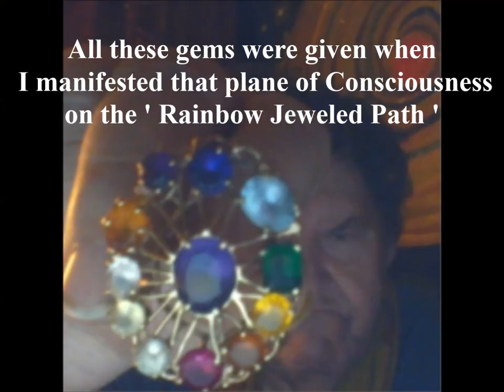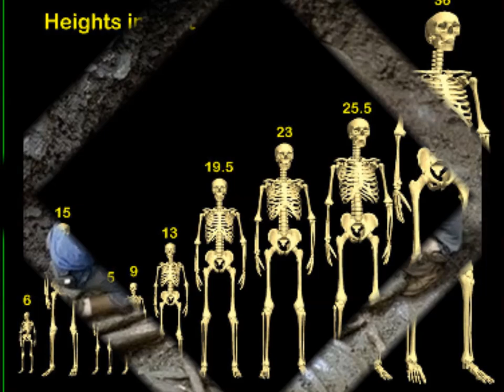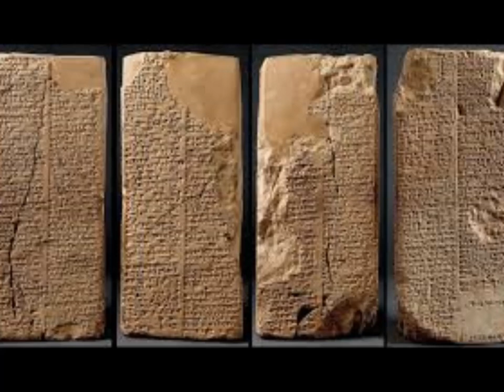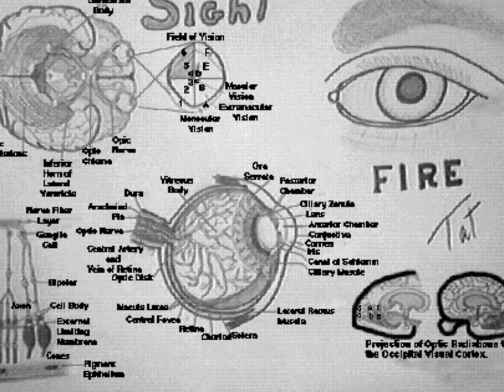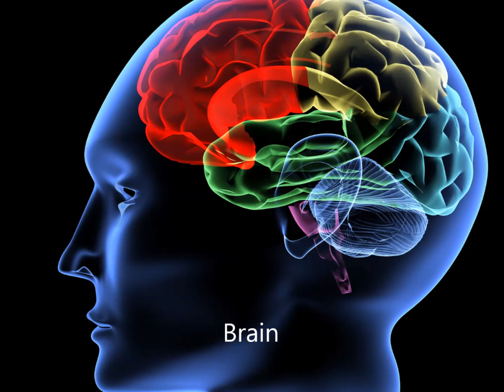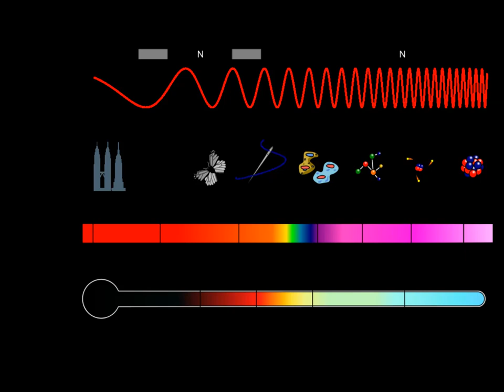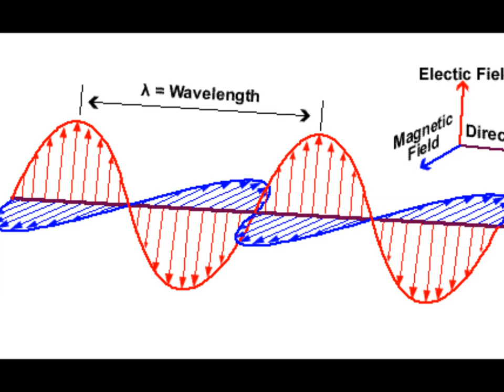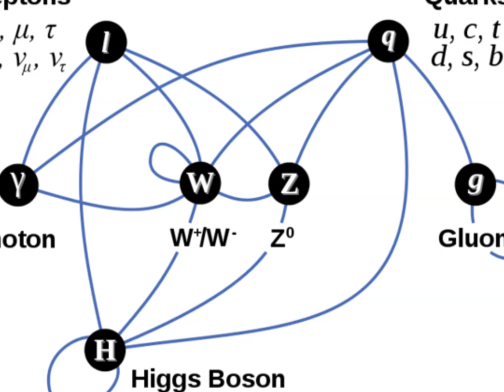Consciousness and the 7 Root Races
In the lecture of the 12 levels of consciousness and the Root Races; Tat first play the Harmonium and the Tibetan cup Bell to open the group consciousness of the students. The music and words of are to bring together the attention and concentration of the students so they are better to receive the lecture that following.

Spiritual Mystic Master Tat is seeing with his third eye and saying what he see on the Akashic Records and relaying what he see to his students. That is way Tat is talking the way he is talking. Tat tells of the decent of humanity into matter through the etheric body into the physical body. While in the etheric realm

The people had the power of Selline to use by joining their minds together. An anthropologist names Anderson in the 1950 from broken parts of these people and Tat tells his students about him. Ever though you are an individual you and still part of the body of humanity. The people went to Africa, china and South America.

This break up left Atlantis who people developed the Spleen and Sacral Chakras. Atlantis was a paradise: no one had to work hard, every type of wonderful food grew there, and animals were plentiful.

The people that did not leave the earth went to Egypt on disks of light. The Masters of Light took the Ascension Flame from their Temple of Light to Luxor Egypt. The people that left went to Egypt on disks of light went with the Masters of Light that took the Ascension Flame from their Temple of Light in with them to Luxor Egypt.  Till the time of Christ the Temple of Light in Luxor Egypt was still there.

The Arian Race, the Third Root Race, developed the Navel Chakra. Tat relates to the Root races. We are now at this time in the fifth Root Race developing the Throat Chakra and the Sixth Root Race is developing now within the forth. You can tell then as they have mystic and spiritual powers and see and use creative powers. The fifth Root Race is not on the path and Tat tells way.
Tat is from the Sixth Root Race and has come into this fifth Root Race to bring some teachings from the next age. Now that

Spiritual Mystic Master Tat is 76 years old and can release this Information about him. Spiritual Mystic Master Tat is part of 10 percent of humanity that has held the power through Time and Space for humanity and anyone that has been with him can testify to all the powers that Spiritual Mystic Master Tat has demonstrated. Spiritual Mystic Master Tat has turn to light from the 1974 as a Golden Being or with Golden Light all about him in 1993 he turned to light and showed his Light Body while passing Light to a Nun.

Other thing covered is the Temple that rose from the sea every fifty years, in body of illusion, the Ascended Masters coming into a Physical body doing the 1800’s, calling the Guru and sad guru, ignorance, 1000 years of the Jews being scattered, at ease and diseased, Slipping off the path, Tibetans driven out into the world, the impermanent and the ever-lasting, the fifth root race suffer, Tat can appear to you, name of the quarks in the atom, the great center Sun, Christ appearing around the world, some will turn to Light, separation of the bodies by Tat and the power are raising. There is so much more on this video and all that we have written here is only the first 30 minute of the Video.

You will have to see and hear on the rest by seeing this video.